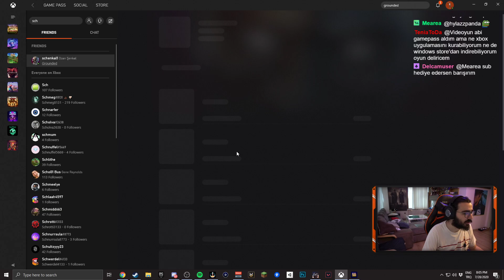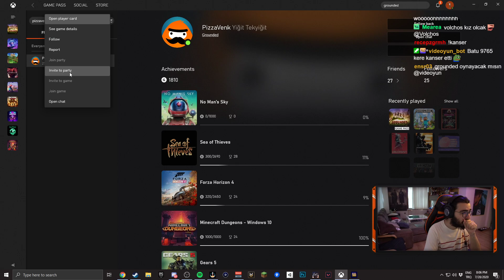Videoyun - Ekiple Grounded Oynuyor#1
Videoyun Grounded Oynuyor